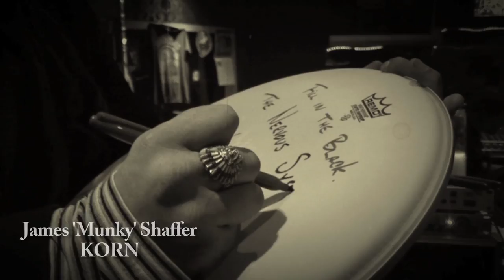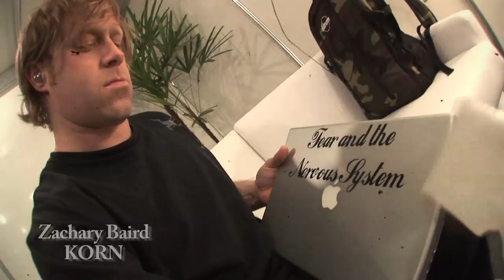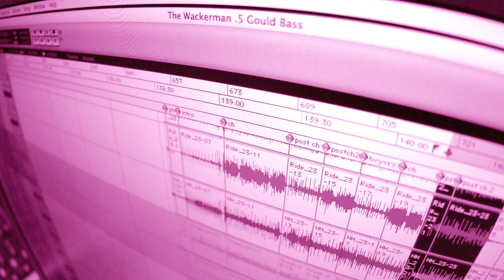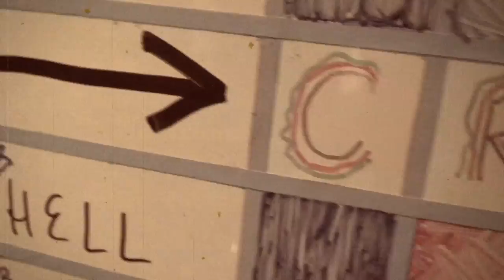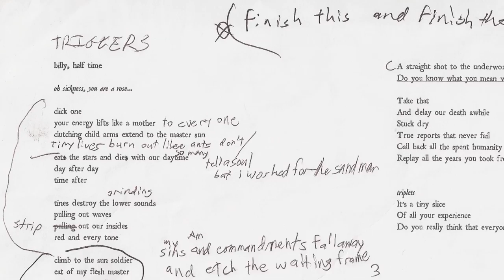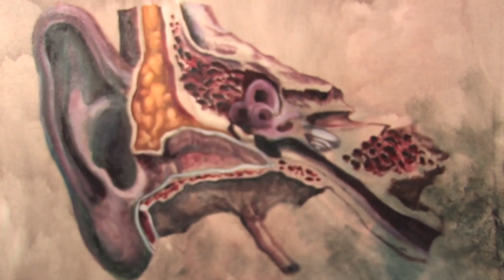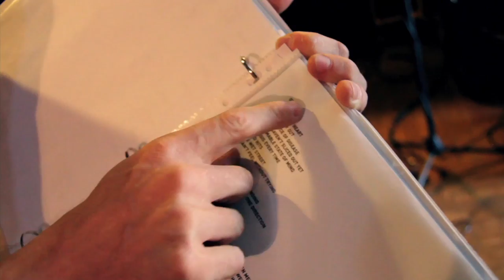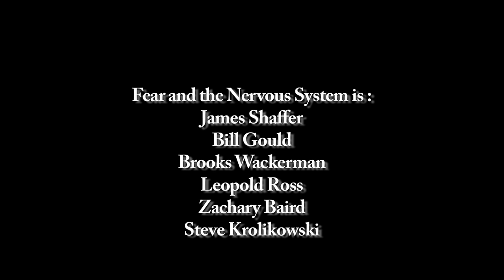Fear and the Nervous System documentary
Fear and the Nervous System is :
James Shaffer
Bill Gould
Brooks Wackerman
Leopold Ross
Zachary Baird
Steve Krolikowski